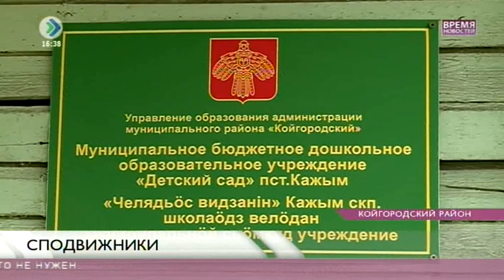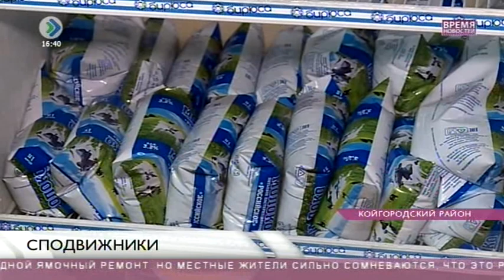«Время новостей». Сподвижники. 10 июня 2016